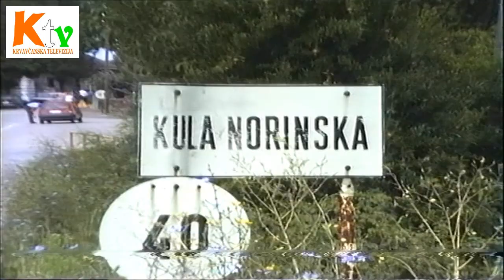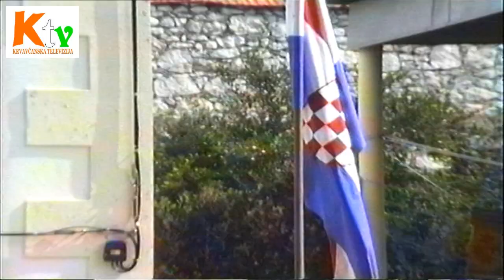Mlada misa don Darke Jerkovića - 1. Dio, Prije Mlade Mise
Mlada misa don Darke Jerkovića, 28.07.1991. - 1. Dio, Prije Mlade Mise

don Darko Jerković - Mlada misa - 1. Dio, Prije Mlade Mise

Krvavčanska televizija prikazuje:
Mlada misa don Darke Jerkovića, Kula Norinska - Župa Bagalović, 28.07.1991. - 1. Dio, Prije Mlade Mise

Snimatelj: Milojko Glasović

Obrada i realizacija: Ktv - Krvavčanska televizija, rujan 2019.

Zahvaljujemo se don Darki Jerkoviću i njegovoj obitelji za ustupanje ovog video materijala.

U videu su: don Darko Jerković - mladomisnik, don Stipe Barišić - tadašnji župnik župe Bagalović, don Mijo Vrdoljak, don Jozo Varvodić, don Mile Vidović, don Ljubo Pavić, don Petar Mikić, don Mladen Margeta, KUD Župa Bagalović iz Krvavca, Ivan Gnječ, Stjepan Gnječ, Siniša Jerković, Nikola Jerković, Alen Ujdur, Ivan Ujdur, Mladenka Gnječ, Krešo Vučković, Julija Batinović, Boženko Batinović, Marijana Jerković, Luka Gnječ, Nikola Rakić, Andrija Gnječ, Ivo Margeta, Ante Krstičević, Joško Krstičević, Stipe Krstičević, Željan Brljević Učo, Davor Bukvić Učo, Ante Šprlje, Mate Šprlje, Ante Batinović Crni, Ivan Batinović Inija, Dinko Jerković, Hrvoje Jerković, Vlado Pavlović, Hrvoje Vučković, Branimir Krstičević, Marija Batinović, Elvira Batinović, Elena Jelčić, Mate Jerković, Neven Jerković, Tiho Jerković, i mnogi drugi.

Autor zastave i grba mjesta Krvavac: Stjepan Gnječ, 2002. godine

Krvavac, dolina Neretve, Dubrovačko-neretvanska županija, Republika Hrvatska

Zabranjuje se preuzimanje i distribucija ovog djela/videa bez pismene suglasnosti autora djela!